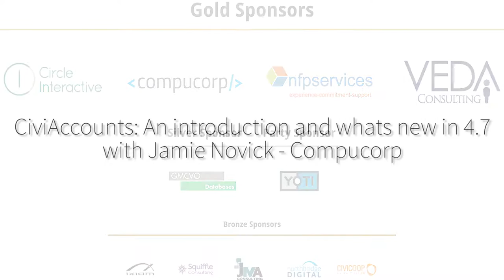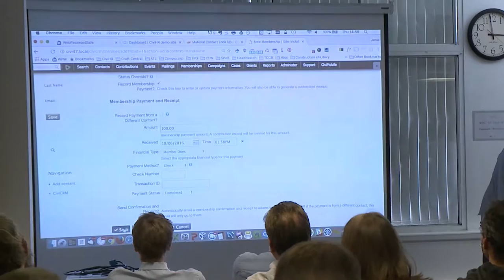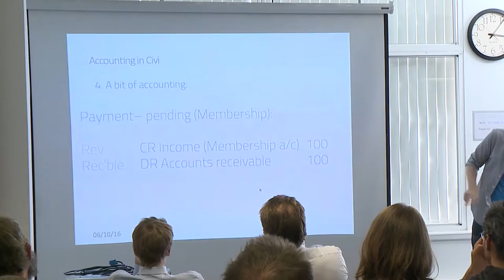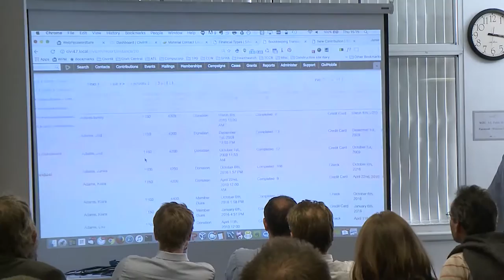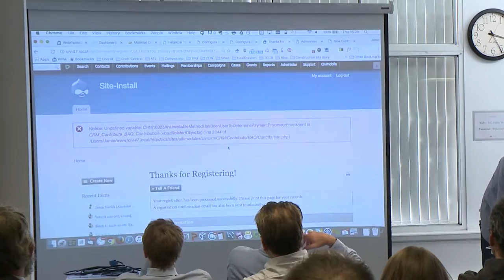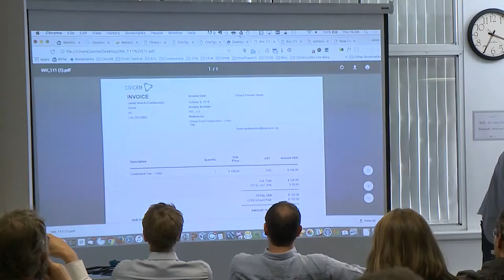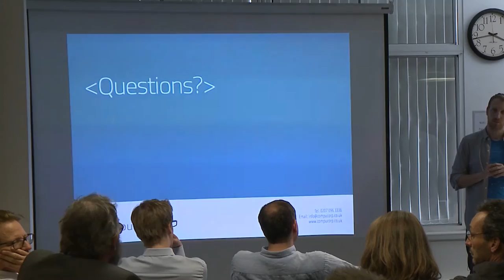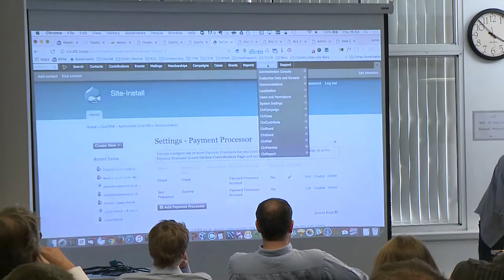CiviAccounts: An Introduction and what's new in Version 4.7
Speaker: Jamie Novick - Compucorp

Since release 4.3 it is easier than ever to track contributions and other financial transactions the way fundraisers want to see them in CiviCRM. Following on from last years introduction to CiviAccounting, we'll be looking at how feature has developed over the past year and what's new to CiviAccounting in the 4.7 release.

Learn how to organize your financial data and configure your installation so that you can improve your data flow, avoid double entry of financial transactions into multiple systems, and let your fundraisers and accountants live in harmony. Including the integration of invoicing and sales taxes (VAT) for CiviCRM as well as the integration with other platforms including the widely used Xero cloud platform.